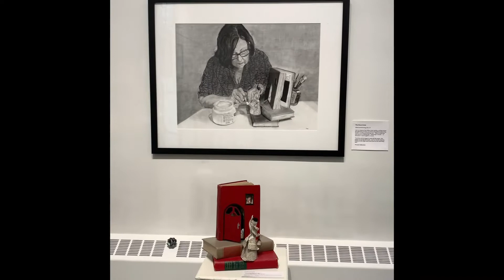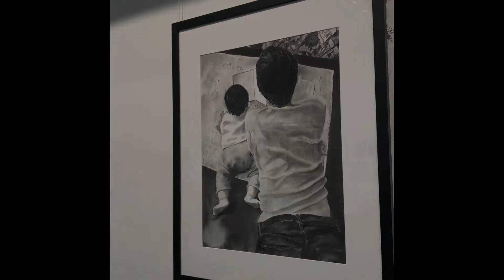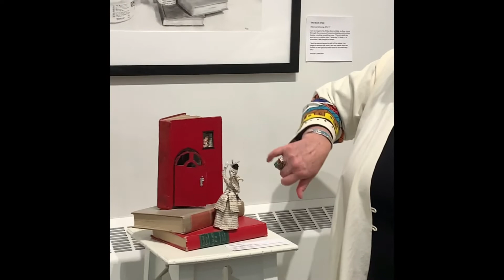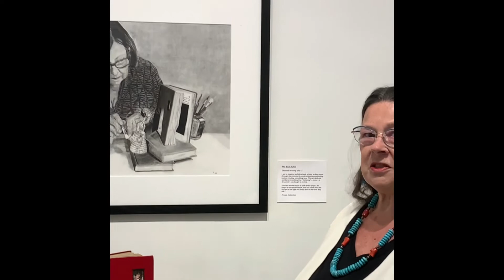"FOUNDATIONS" Show Opening: Annie Smith & Andrea Spalding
Show Opening recorded at St. Matthias Anglican Church.

Show runs October 15 – October 31, 2021.
Fridays & Saturdays from 12 – 4pm and Sundays from 12 – 3pm.

Chapel Gallery is located at 600 Richmond Avenue, Victoria, BC